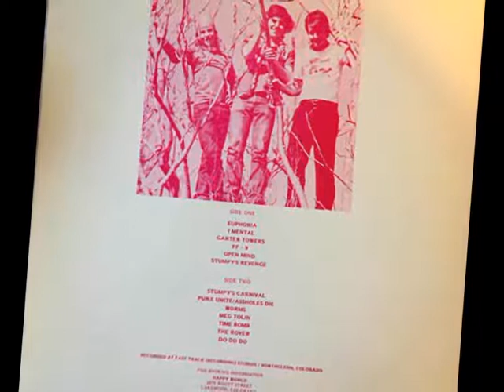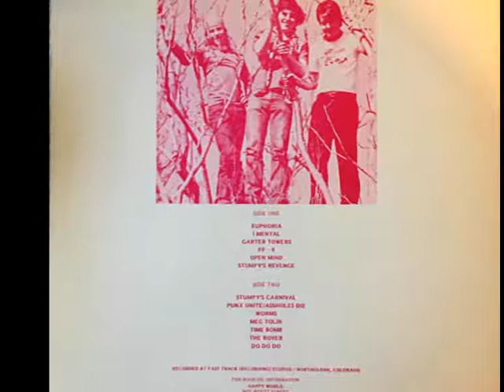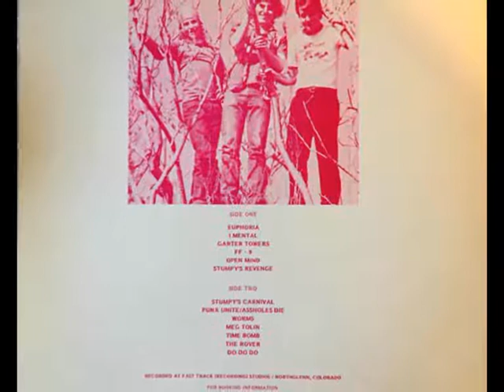Happy World - The Rover